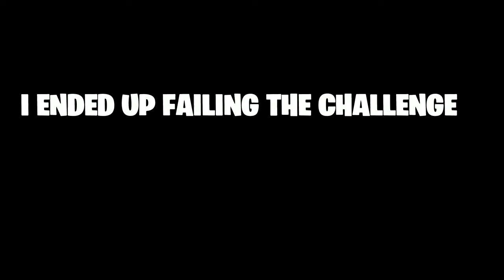Fortnite but i can only get loot from the lighthouse